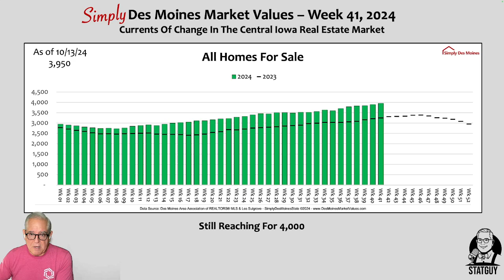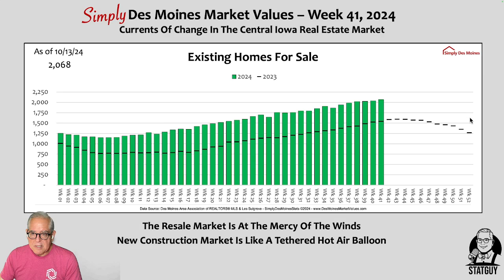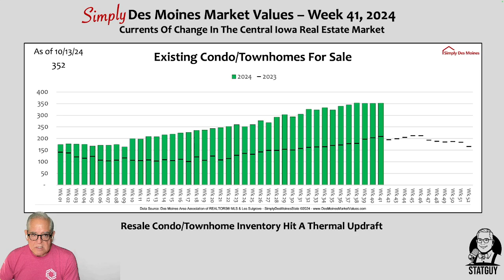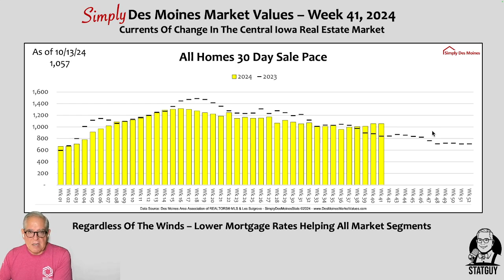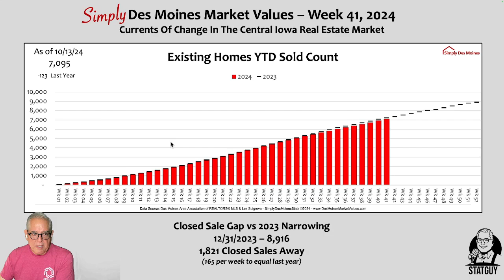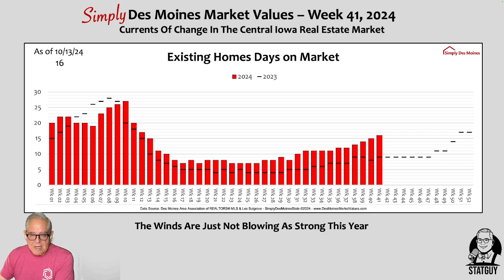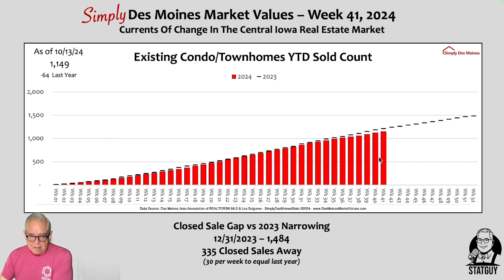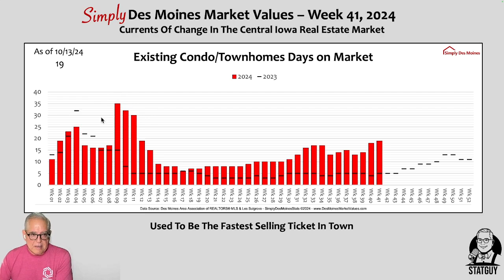Currents of Change: Exploring Shifts in Central Iowa’s Real Estate Landscape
Catch this week’s Simply Des Moines Real Estate Market Update for the latest on Central Iowa’s housing trends. Les Sulgrove dives into current inventory levels of existing home stock, buyer sentiment, and the outlook for the rest of 2024. Whether you're buying or selling, this update provides key insights to help you navigate the market.